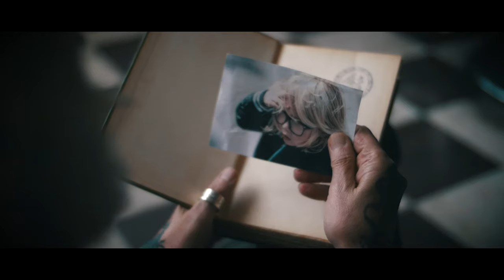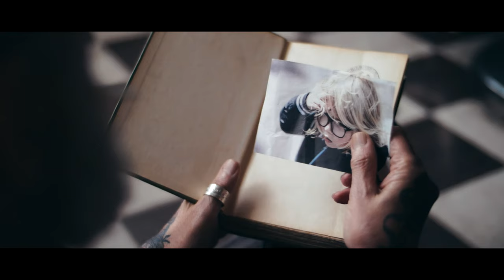Blanket - To the Skies (Official Video)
LISTEN ON SPOTIFY: smarturl.it/BLANKET_SPOTIFY
LISTEN ON APPLE: smarturl.it/BLANKET_APPLE
LISTEN ON YOUTUBE MUSIC: smarturl.it/BLANKET_YOUTUBE